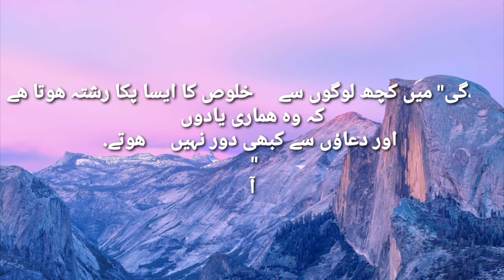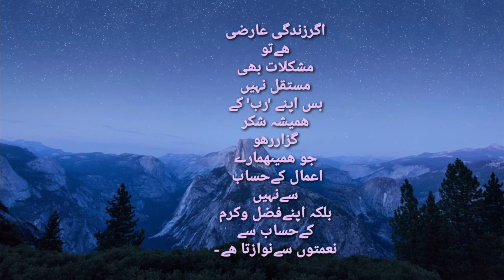aham batein/ world history voice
asalam.o.aleikum

aj world history voice me ap k leye imortant talk sentence baten leker hazir hwa hon

YouTube video
ramdan k fazaeil